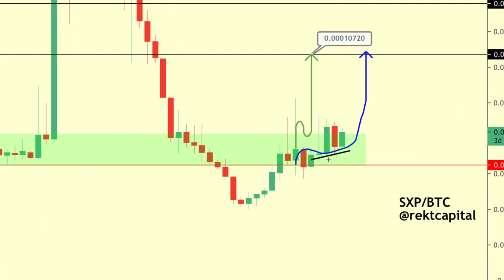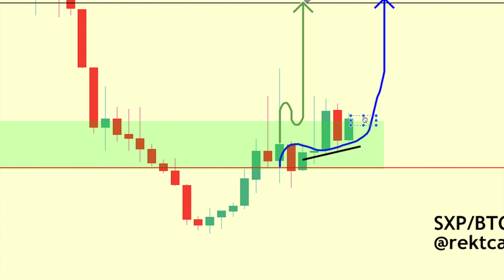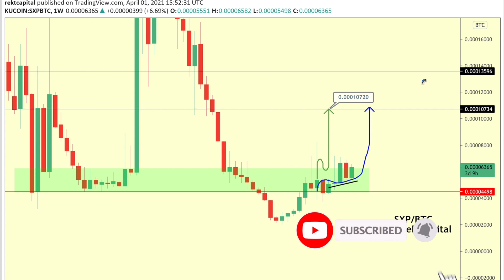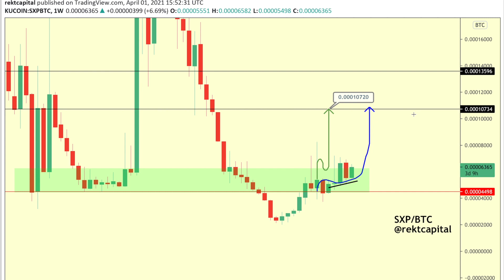Swipe (SXP) vs. Coti (COTI) | WHO WILL WIN? (Episode 2)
Rekt Capital shares his thoughts about Swipe (SXP) and Coti (COTI) and compare's their price action. Step by Step.